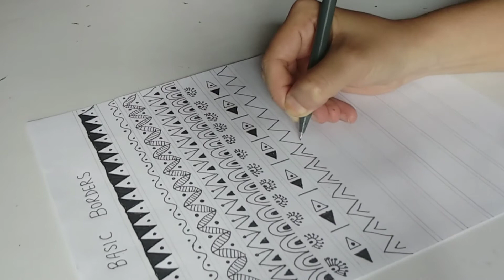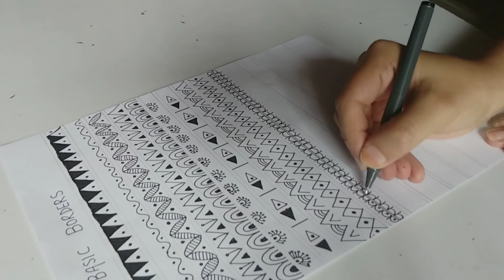10 Warli art Border design for Beginners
10 Easy Warli Borders for beginners
warli teacher's day poster link 👇👇👇👇